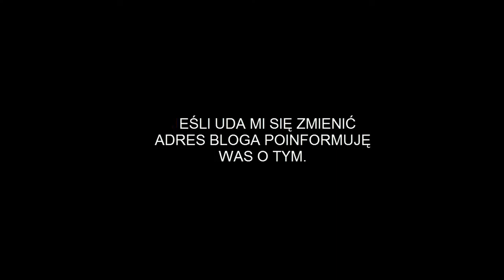Vlog: Stary kanał nowa nazwa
Uwaga !! Kanał Rozrywka 24 zmienił nazwę na KrystianulecThePlayer.. Poniżej znajdziecie nowe linki do stron związanych  z kanałem